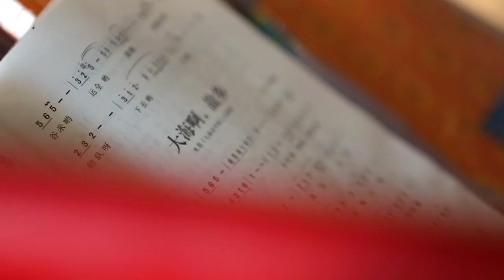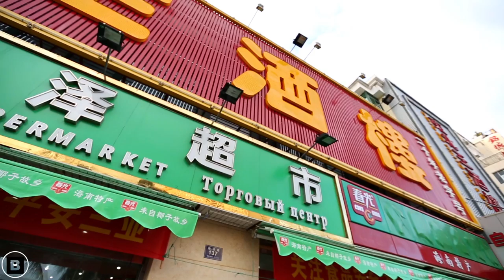Хайнань. Китай. Акустическое путешествие. Часть I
Хайнань. Китай. Акустическое путешествие. Часть I. Добавь нас в Инстаграм

Конечно в китайской народной республике наверняка народных песен не меньше чем местных жителей, ну про количество звуков вообще молчу! Шутка что ли – по самым скромным подсчетам китайской цивилизации три с половиной тысяч лет. И каждая из китайских провинций, а их здесь более двадцати, достойна отдельного акустического исследования. А мы начали свои изыскания с тропического острова Хайнань! Самая южная провинция Китая, подумайте только 300 дней в году не меньше двадцати шести градусов тепла. Остров сказка, остров мечта!Начинаем путешествие по Китаю с курортного города Санья! А именно, с главной его достопримечательности грандиозной статуи богини Гуаньинь. Высота 108 метров!

Город Санья - единственный в Китае международный приморский курорт! Здесь сочетаются сразу 10 туристических ресурсов: солнце, море, пляж, климат, лес, животные, термальные источники, колорит, фольклорные деревни, горные пещеры. Поэтому если все эти слова вы прямо сейчас забьете в Google: ПРИВЕТ ГУГЛ! В первых строчках – будет Санья! Названьеце звучит вопросительно, поэтому разъясню. Состоит оно из двух слов: первое «Cань» - что значит цифра «3», и второе «я» - что значит пересечение 3 рек. Все понятно теперь! Санья находится в дельте трех рек, которые впадают в южно-китайское море.